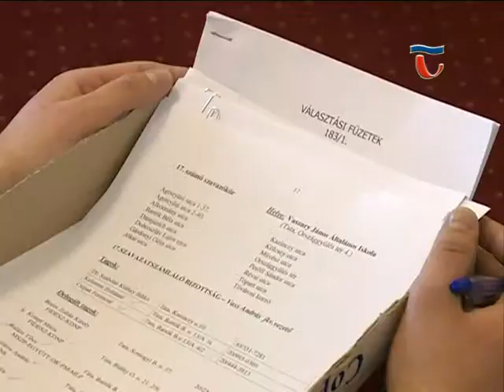140327 Híradó 03 A szavazatszámláló bizottságok tagjai képzésen vesznek részt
A szavazatszámláló bizottságok tagjait képzés során készítik fel az április 6-ra kitűzött választásokkal kapcsolatos feladatokra.24 szavazókör van Tatán, mindegyik bizottságnak 8 tagja van. A képzéssel a zökkenőmentes választás lebonyolítását szeretnék elérni.